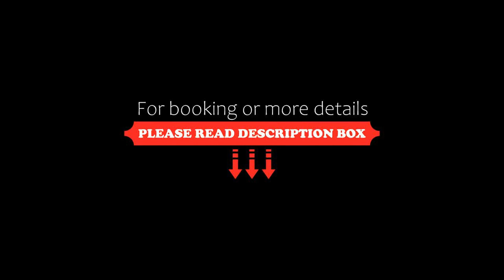MARZON HOTEL KALIBO, Kalibo, Philippines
About Property:
Set in Kalibo, MARZON HOTEL KALIBO provides a garden. Featuring a 24-hour front desk, this property also has a restaurant and a year-round outdoor pool. There is free private parking and the property offers paid airport shuttle service.
The units in the hotel are equipped with a kettle. All rooms are fitted with air conditioning and a flat-screen TV, and certain units at MARZON HOTEL KALIBO have a b...
Property Type: Hotel
Address: Jaime Cardinal Sin Avenue, 5600 Kalibo, Philippines
Searching For
1. MARZON HOTEL KALIBO - Kalibo - Philippines
2. MARZON HOTEL KALIBO - Kalibo - Philippines Address
3. MARZON HOTEL KALIBO - Kalibo - Philippines Rooms
4. MARZON HOTEL KALIBO - Kalibo - Philippines Amenities
5. MARZON HOTEL KALIBO - Kalibo - Philippines Offers and Deals
Audio Credit:
Track Title: Subway Dreams
Artist: Dan Henig